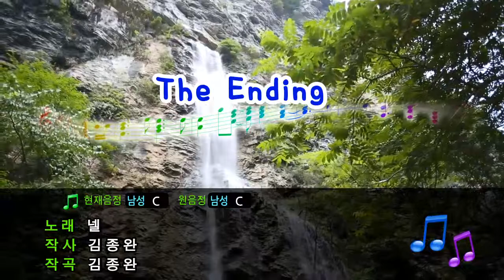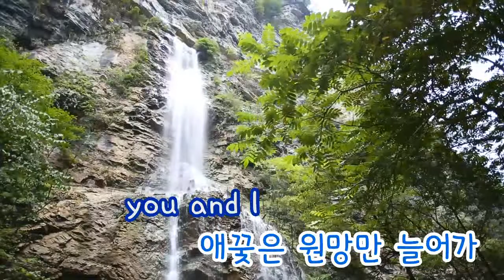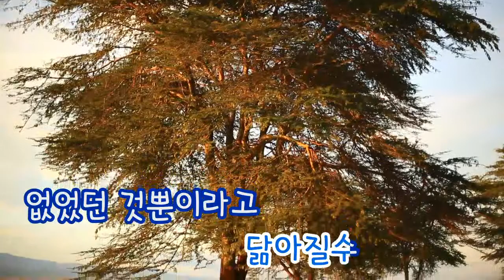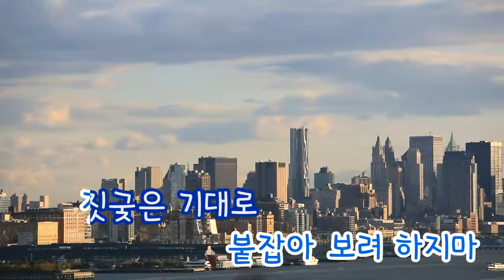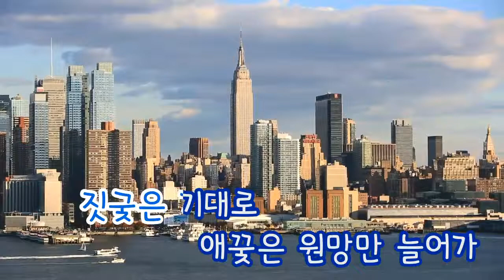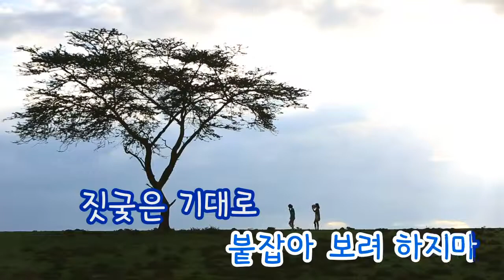[TJ노래방] The Ending - 넬 (The Ending - Nell) / TJ Karaoke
The Ending - Nell -- TJ Karaoke Song NO. 35257
The Ending - 넬 -- TJ노래방 곡번호

▶ ZillerSong Mobile : Android/IOS
▶ K-POP STAR Global Package : Android/IOS
▶ TJ TV Karaoke (Korean ONLY) : KT OllehTV , LG U+TV, SK BTV